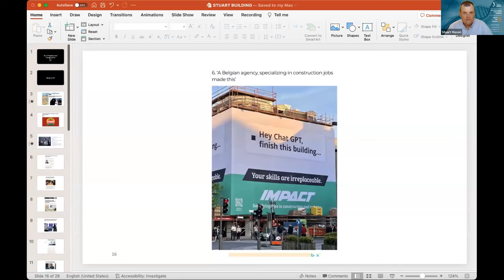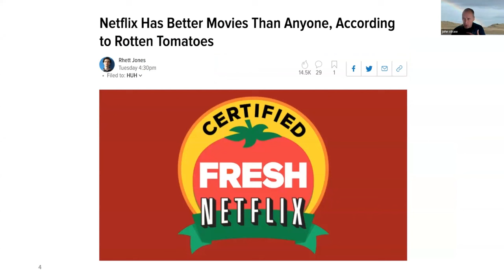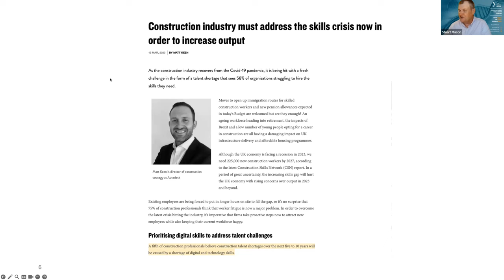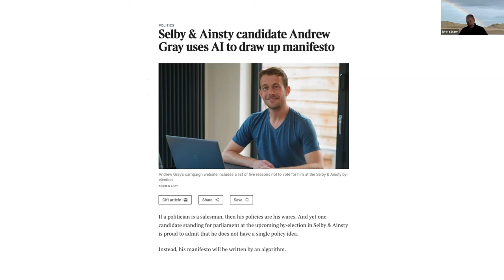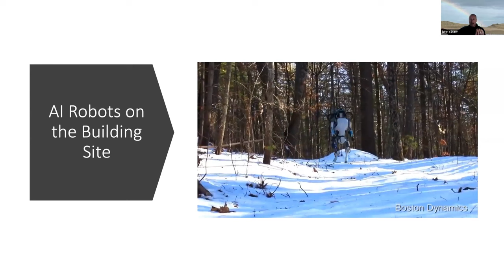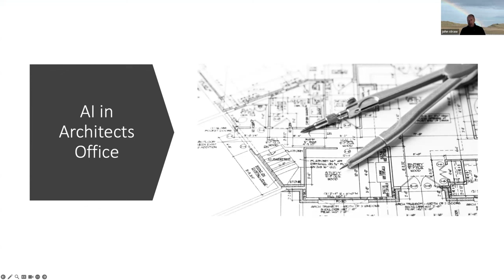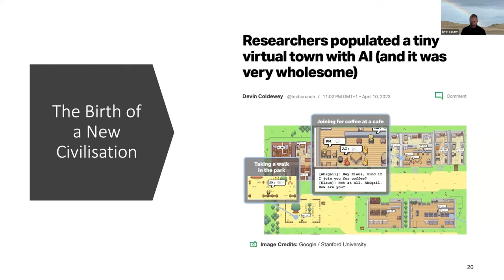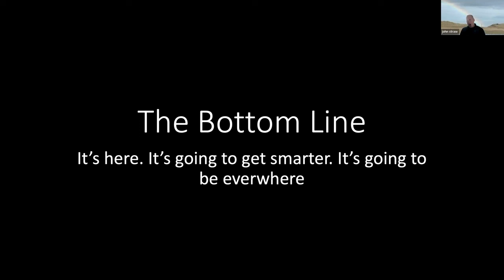The Facts and Myths of AI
The Facts and Myths of AI with John Straw

Artificial intelligence (AI) is currently a popular topic in the business world. Do you have a good understanding of AI? If you think it’s not relevant to your business, you may want to reconsider. According to experts, every business will be impacted by AI in the next 5-10 years. It’s crucial for even small businesses to embrace AI to avoid being left behind.

John Straw is an expert in the field of AI and is highly sought after as a speaker and advisor to businesses and government. Through his vast knowledge and experience, John can provide valuable insights into this technology.

There are many myths and legends surrounding AI. Is it something we should embrace or fear? When does AI become self-aware? Was the movie “Terminator” a documentary? Can robots actually build houses?

John will answer these and other questions in an entertaining and informative session.